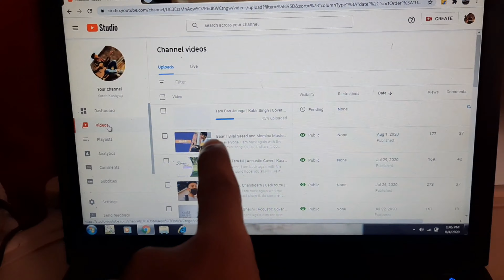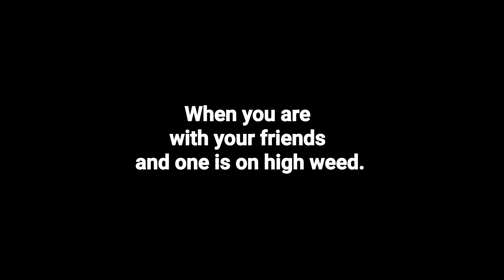Saketri with Friends | CHD Vlogs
Hey guys, I am back again with the new vlog hope so you all will like it and if you liked it then must share, do comment below and don't forget to subscribe.

This video is shooted from Androind phone which is Samsung A50s.

Hey my name is karan, i live in chandigarh and i love to do singing, vlogging, some adventurers things also gymming.

2. Song: SKANDR - Take Our Time